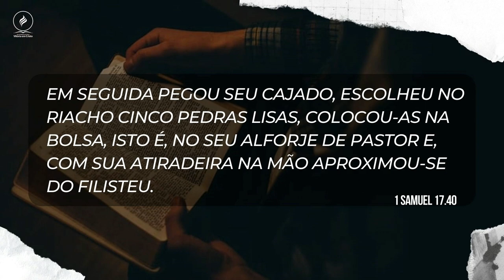AS CINCO PEDRAS QUE TODO VENCEDOR PRECISA TER | PR JARMUTH JORDÃO 08/11/2022